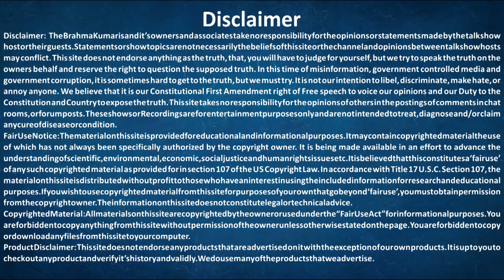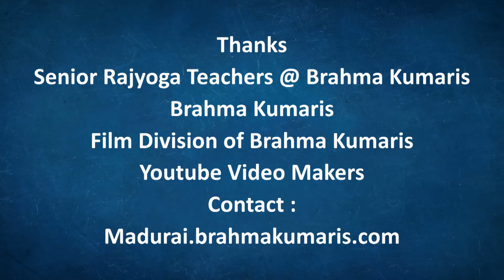எல்லாம் நன்மைக்கே | ஒரு கதை கேட்கலாம் வாங்க | குழந்தைகளுக்காக | பிரம்மா குமாரிகள், மதுரை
எல்லாம் நன்மைக்கே    | ஒரு கதை கேட்கலாம் வாங்க | குழந்தைகளுக்காக  | இராஜயோகினி . பி. கு. மீனாட்சி, துணை மண்டல இயக்குனர்| பிரம்மா  குமாரிகள், மதுரை